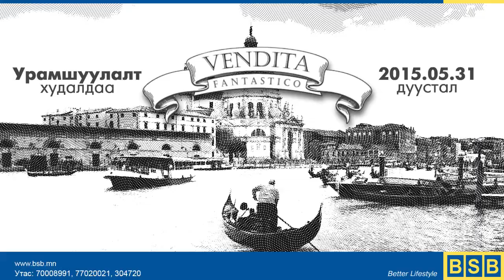Эзэгтэй таны эрхэм сонголт Зуун давсан туршлага, Зуун дамжсан чанар...